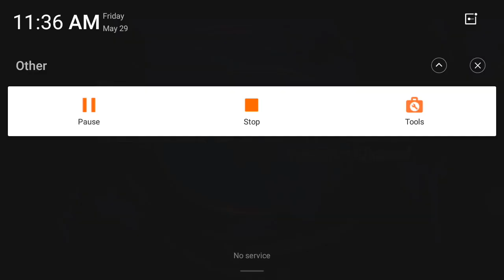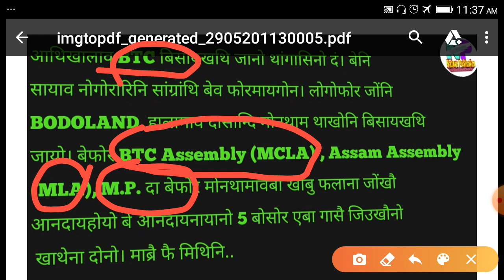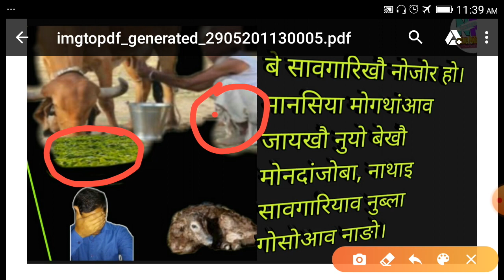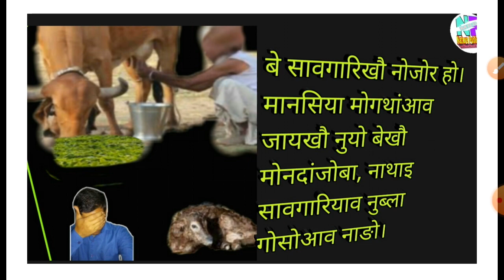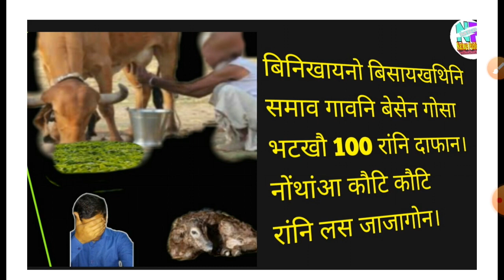बे सावगारिया बिसायखथिनि समाव जोबोर ओंथि गोनां, माब्रै मिथिगौना?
✔️आंनि फेजबुक फेज लिंक
(बेव बर' मेजरनि गोबां नट्ष मोनगोन)

गुबुन गुबुन भिडिअनि लिं

गोजोनथों।